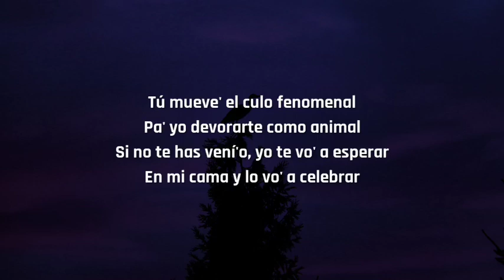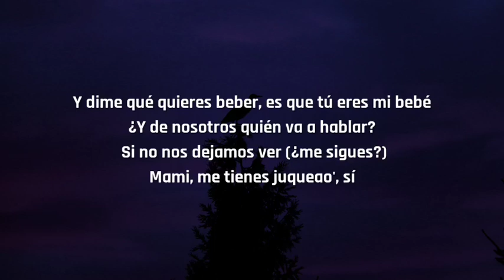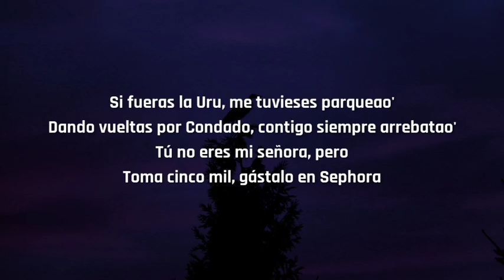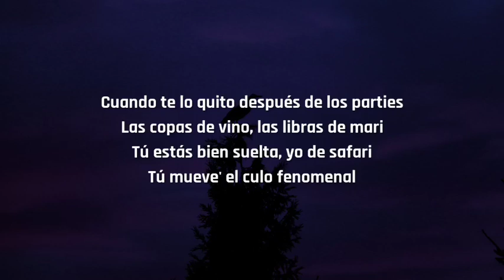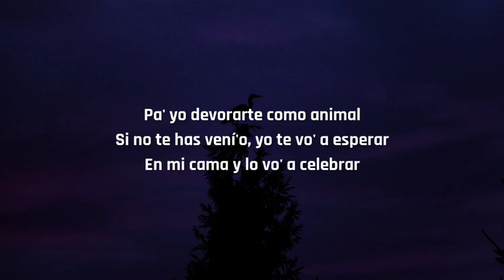Bad Bunny x Jhay Cortez - Dakiti (Letra/Lyrics)